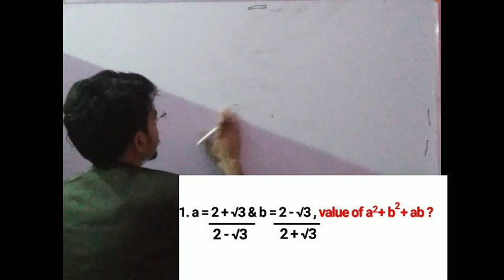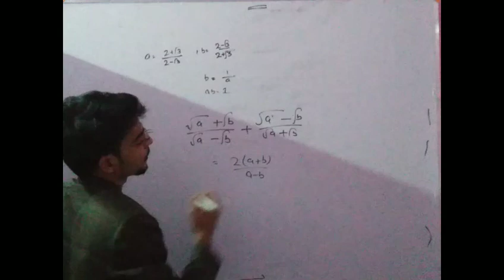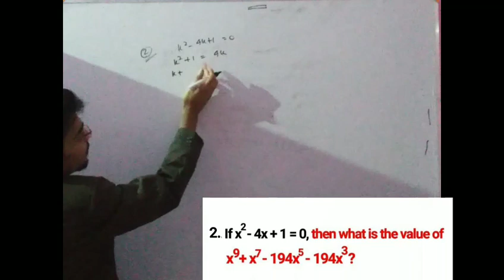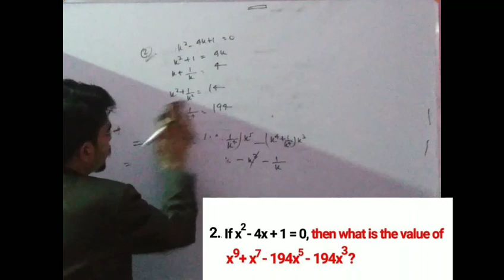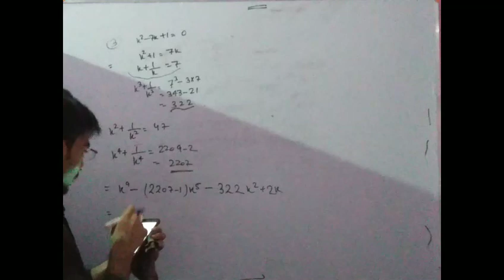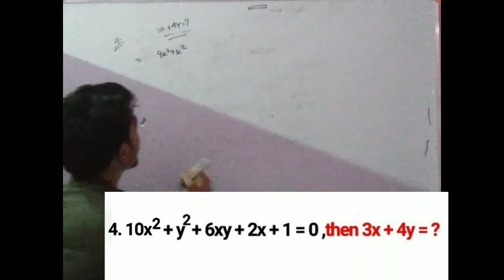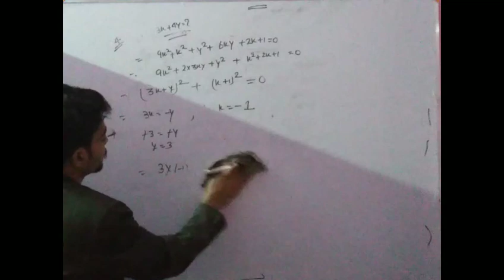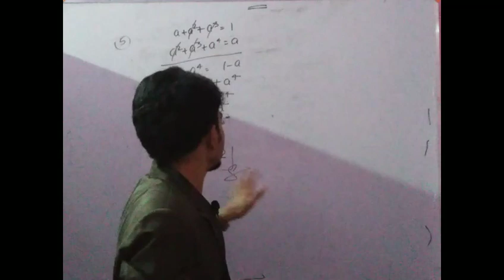Important Questions of 'ALGEBRA' Special for CGL MAINS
Useful for SSC, CDS, CAT